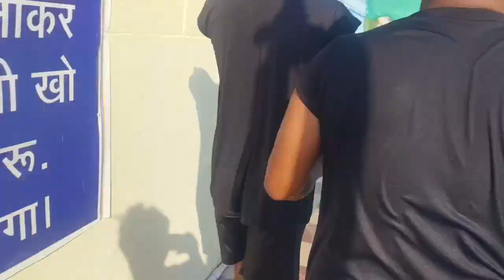Corbett Water Park Swing pool Full Enjoy With Friend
Swing pool

.. YouTube On my channel